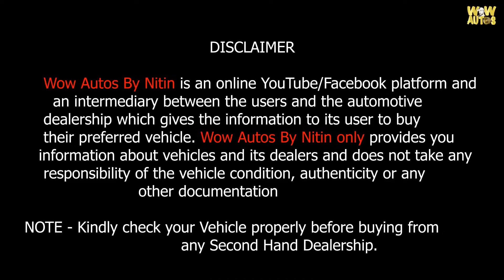मेरठ से पुरानी कार सिर्फ 60,000 मै, Cheapest Used Cars in Meerut, Second Hand Cars in Meerut UP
मेरठ मै डीलर रेट पर गाड़ियां, मेरठ कार बाजार, Used  in Meerut, Second Hand Cars in Meerut UP
मेरठ की सस्ती गाड़ियां, Most Cheapest Used Cars in Meerut, Second Hand Cars in Meerut, Old Cars UP
meerut car bazar

Most Cheapest Used Cars in Meerut, Second Hand Cars in UP, Second Hand Cars in Meerut, Old Cars UP

Cheapest Second Hand Cars in Meerut, Meerut Car Bazar, Used Cars in Meerut, Old Cars in Delhi NCR

Hello Everyone This is Nitin Choudhary and You Are Watching Wow Autos by Nitin, in this vIdeo i am going to show you Most Cheapest Used Cars in Meerut from Biggest Used Car Market of Meerut VIZ Super Cars Meerut, they Deals in Best Condition Pre Owned Cars in Meerut

Best Car Market in Meerut,Sabse sasti car in meerut,old cars in meerut,Cheap cars in meerutold car in delhi,mcmr,meerut car market,meerut second hand car market,meerut mein second hand gadi,meerut car bazar
old Car in Meerut,best secondhand car in up,up ki car,old car in utter pardesh,parveen motors meerut,up mai hr no. car,shubham tomar kurukshetra,smd cars,smd,old car in delhi,old car in karolbagh,mcmr,top old cars,breeza car,old baleno sale,सबसे सस्ती पुरानी कार,मेरठ में सस्ती और ज़बर्दस्त कार,Old Cars in Meerut,Meerut Car Market,Second hand Cars in Meerut,meerut second hand car market,meerut mein second hand gadi,used car market in meerut